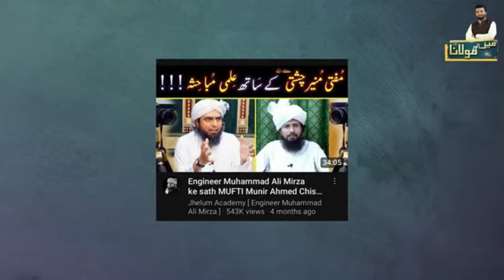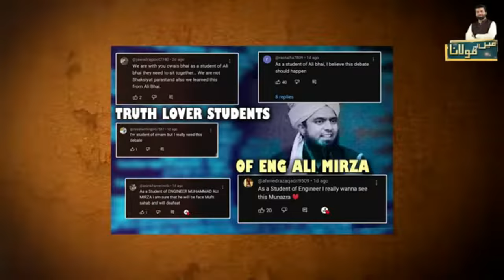Owais Rabbani k Khilaf Brelvi Ulama ki sakht Muzammat 😯Engineer M Ali Mirza | Mufti Rashid Rizvi